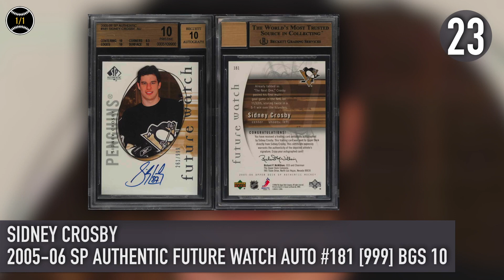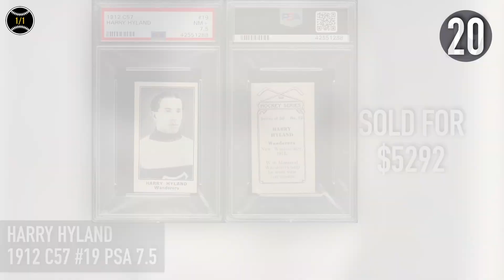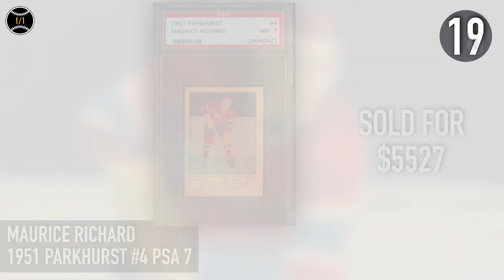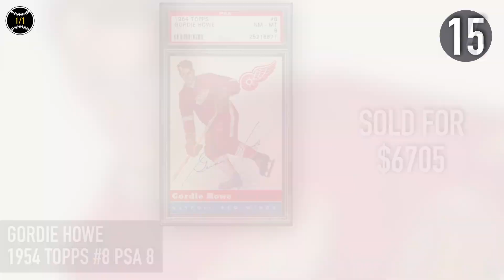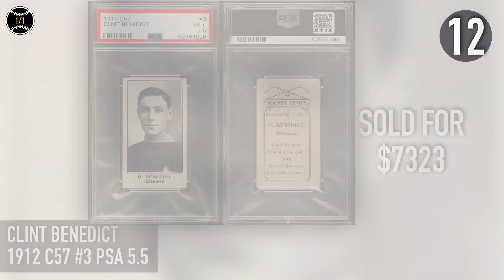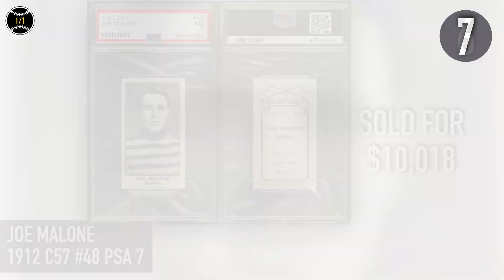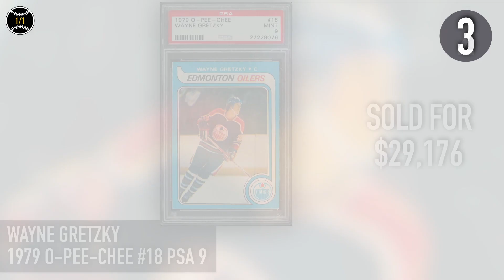Top 25 Most Expensive Hockey Cards Sold on Ebay in Q2 of 2019 (April - June)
Players featured include: Wayne Gretzky, Bobby Hull, Bobby Orr, Connor McDavid, Joe Malone, Ted Lindsay, Frank Clancy, Clint Benedict, Auriel Joliat, Tim Horton, Gordie Howe, Jacques Plante, Maurice Richard, Harry Hyland, Alex Faulkner, Henri Richard, Sidney Crosby, Jack Darragh, Phil Esposito